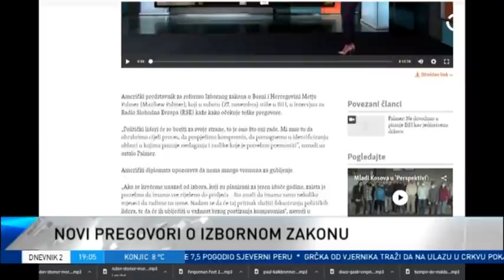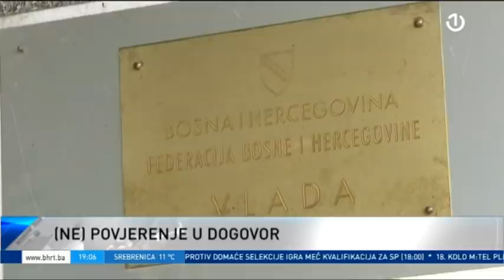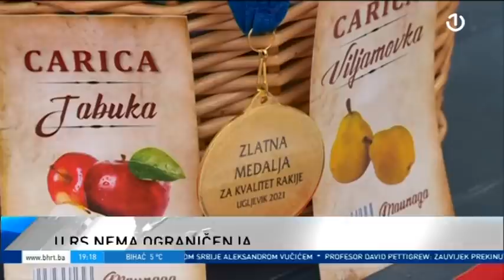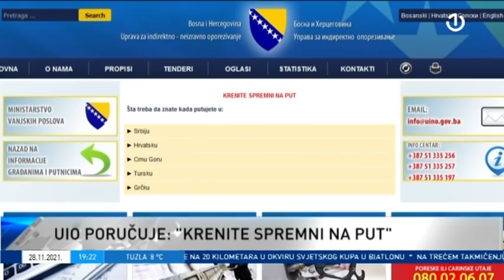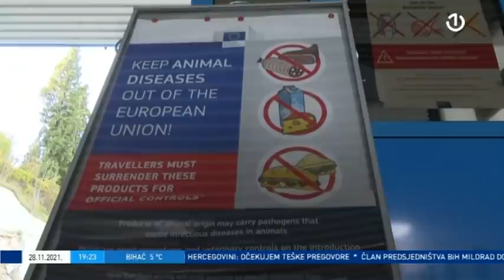Dnevnik 2 - 28.11.2021.